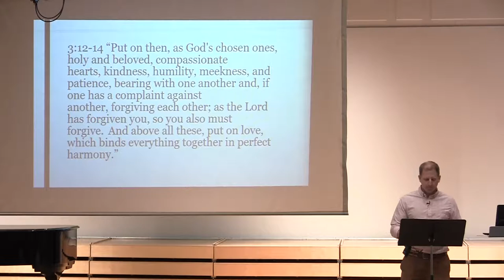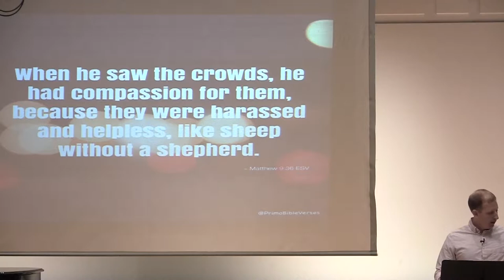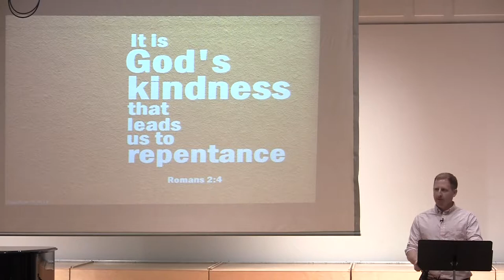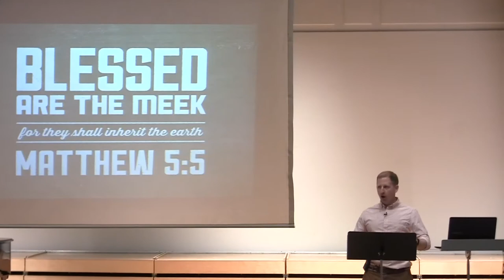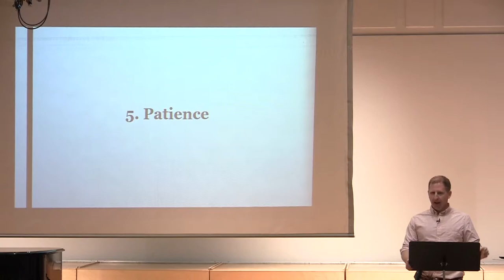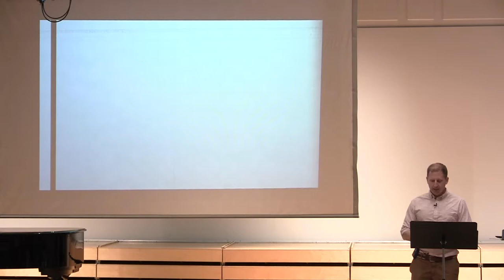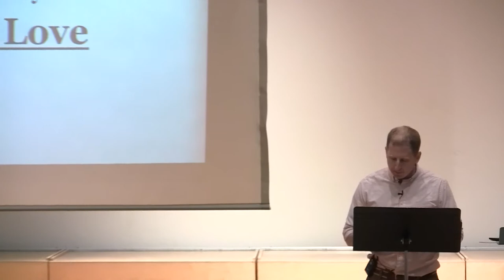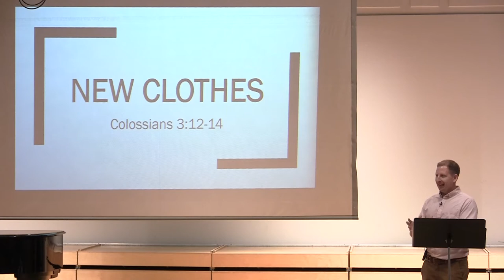Put On (Rooted) - Week 3 Csehy Chapel 2018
Series: Rooted
Speaker: Bill Cliff
Friday Chapel
Colossians 3:12-14